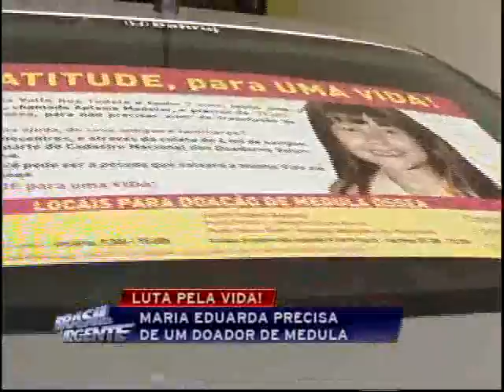Brasil Urgente Campinas 17 12 2012 - bloco 03